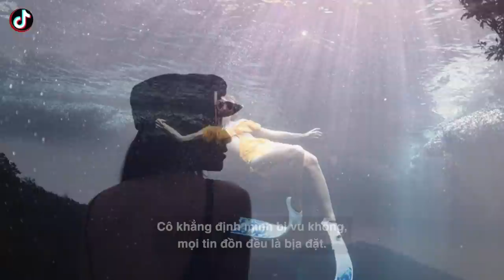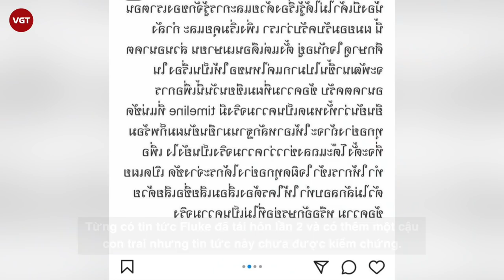Bee Namthip bị tẩy chay sau lùm xùm cặp kè với đại gia bỏ vợ khi đang ở cữ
Liên quan đến lùm xùm giật chồng khiến làng giải trí rúng động, “chị đại” Thái Lan Bee Namthip đã có tuyên bố mới nhất. Cô khẳng định mình bị vu khống, mọi tin đồn đều là bịa đặt.

Về phần doanh nhân Fluke Chalak, anh tuyên bố sẽ làm rõ mọi chuyện với tình cũ và gửi lời xin lỗi đến Bee Namthip. Fluke Chalak chia sẻ với phóng viên báo chí: "Tôi muốn thông báo với khán giả rằng nội dung xuất hiện trên các phương tiện truyền thông có nhiều đoạn không đúng sự thật, gây thiệt hại nặng nề cho tôi và Bee".